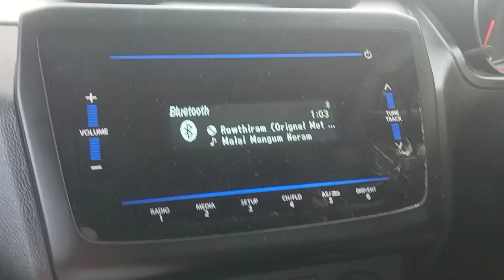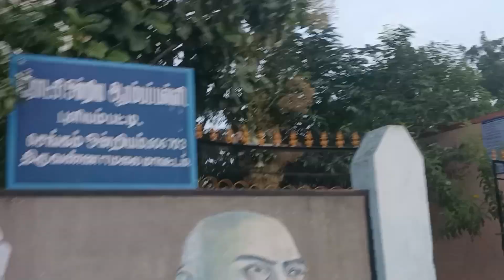Happy travel🥰|I'm sharing my childhood memories and farmers life watch till end and share your cmts💬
I am sharing about my childhood experience in my village life and farmers life and how they struggle to cultivate